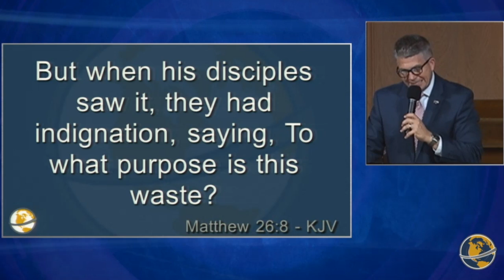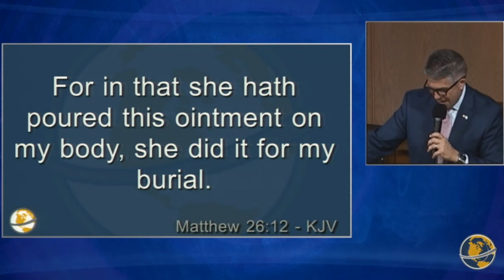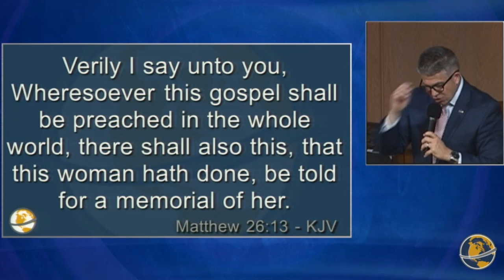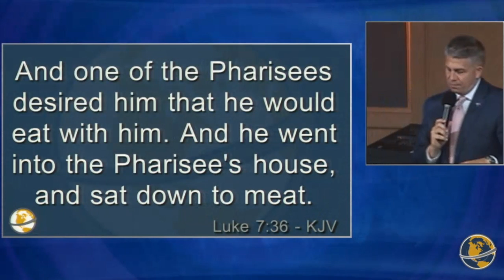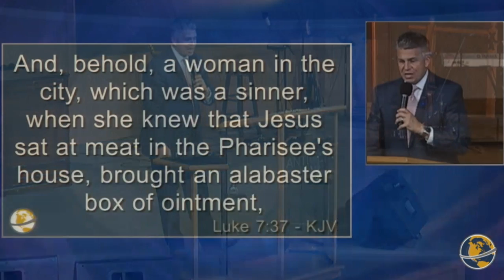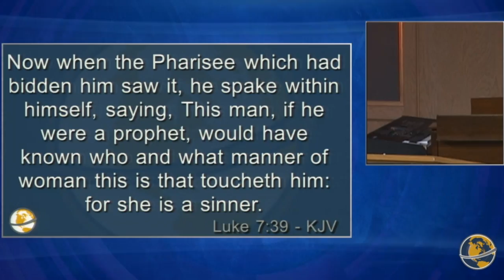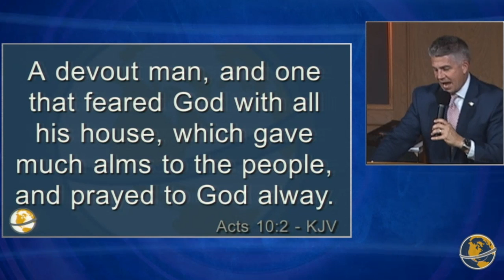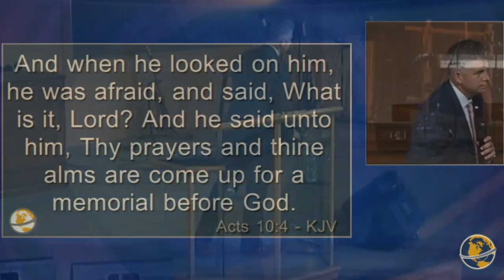Memorials | Pastor David Wright | Sunday Morning | April 27th, 2018